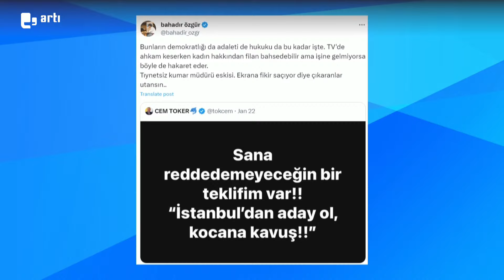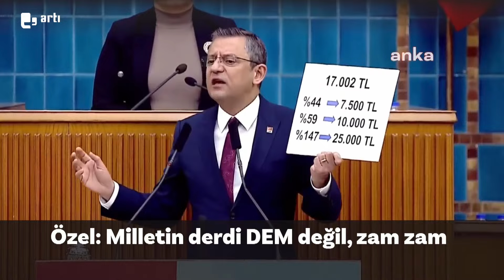Bahçeli, DEM Parti'yi hedef aldı, Özgür Özel hem Bahçeli'ye hem Cumhurbaşkanı Erdoğan'a seslendi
Bahçeli yine CHP'yi DEM üzerinden hedef aldı I Cem Toker'e tepki yağıyor I Artı Ana Haber

CEM TOKER'E TEPKİ YAĞIYOR
''BUNLARIN ADALETİ VE DEMOKRATLIĞI BU KADAR İŞTE"

BAŞAK DEMİRTAŞ'IN İSTANBUL İÇİN "TEKLİF GELİRSE DÜŞÜNÜRÜZ" DEDİĞİ İTANBUL BÜYÜKŞEHİR BELEDİYE BAŞKAN ADAYLIĞI HAKKINDA SOSYAL MEDYADA "İSTANBUL'DAN ADAY OL KOCANA KAVUŞ" PAYLAŞIMI YAPAN LİBERAL DEMOKRAT PARTİ ESKİ BAŞKANI CEM TOKER TEPKİ TOPLADI. GAZETECİ BAHADIR ÖZGÜR, “BUNLARIN DEMOKRATLIĞI DA ADALETİ DE HUKUKU DA BU KADAR İŞTE” DİYE KONUŞTU.

BAHÇELİ YİNE CHP'Yİ DEM ÜZERİNDEN HEDEF ALDI
ÖZEL: MİLLETİN DERDİ DEM DEĞİL ZAM

MECLİS'TE GRUP TOPLATILARININ ANA GÜNDEMİ YAKLAŞAN SEÇİMLER. MP GENEL BAŞKANI DEVLET BAHÇELİ CHP'Yİ HEDEF ALDI. CHP GENEL BAŞKANI ÖZGÜR ÖZEL DE BAHÇELİ'YE "MİLLETİN DERDİ DEM DEĞİL ZAM DİYEREK CEVAP VERDİ.

DİYANET'TEN TEPKİ ÇEKEN BİR PROJE DAHA
ÖĞRENCİLER HAFTASONLARI CAMİYE GÖTÜRÜLECEK

ÇEDES PROJESİNİN ARDINDAN DİYANET İŞLERİ BAŞKANLIĞI YENİ BİR PROJEYİ DAHA HAYATA GEÇİRİYOR. 10 ŞUBAT TARİHİNDE BAŞLAYACAK OLAN VE İLKOKUL İLE ORTAOKUL ÖĞRENCİLERİNE YÖNELİK PROJEDE “DEĞERLER EĞİTİMİ” VERİLECEK. PROJE KAPSAMINDA HER HAFTA SONU İLKOKUL ÜÇ VE DÖRDÜNCÜ SINIF ÖĞRENCİLERİ VE LİSE VEYA ÜNİVERSİTE ÖĞRENCİLERİ İLE BİR CAMİDE BULUŞTURULACAK. DİN GÖREVLİLERİ İLKOKUL ÖĞRENCİLERİNİN EV ÖDEVLERİNE YARDIM EDECEK, EN SON NAMAZ KILINACAK

31 MART SEÇİMLERİ YAKLAŞIRKEN PARTİLERDE HAREKETLİLİK DE DEVAM EDİYOR. YENİ DENKLEMLERİN KURULDUĞU URFA’DA HAREKETLİLİĞİN YAŞANDIĞI KENTLERDEN BİRİ. GÖREVİNDEN İSTİFA EDEN AKP MKYK ÜYESİ KASIM GÜLPINAR, YENİDEN REFAH PARTİSİ’NİN URFA BÜYÜKŞEHİR BELEDİYE BAŞKAN ADAYI OLDU.

HABER: ŞİRİN BAYIK